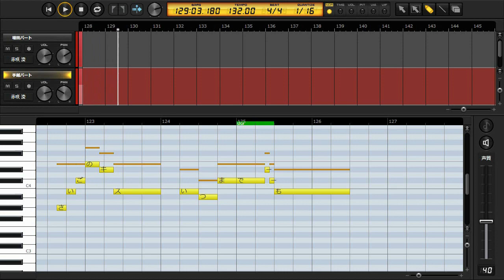キッス～帰り道のラブソング～（増田パート）/ テゴマス（ハモリ練習用）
画面上部のパート名は逆になってしまっています。申し訳ありません…